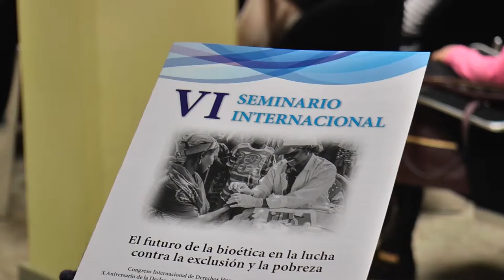El futuro de la Bioética en la lucha contra la pobreza | Cecova TV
El 19 de octubre de 2005 la Asamblea General de la UNESCO aprobó la Declaración Universal sobre Bioética y Derechos Humanos, el primer texto normativo de alcance universal que regula las cuestiones bioéticas y su relación con los derechos humanos. Derechos como a la sanidad universal de la que se ha hablado en un seminario internacional organizado por al Universitat de València.